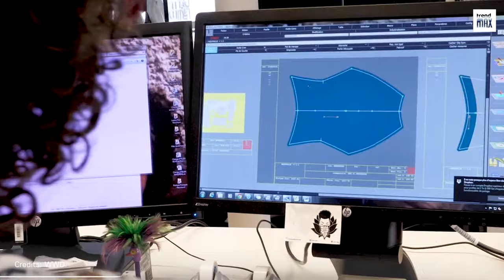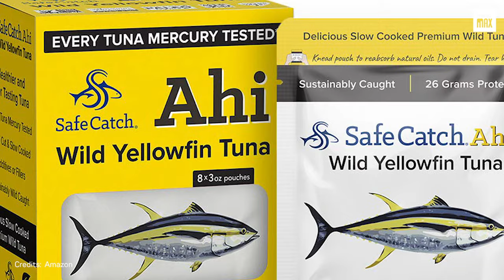The FASTEST ANIMAL In The SEA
Dive into the depths of the ocean and discover the fastest animal on Earth! Speed through the waves with us as we uncover some incredible facts about the fastest creature living in our seas: THE FASTEST ANIMAL IN THE OCEAN. Join us for this fascinating journey and get ready to be amazed by its amazing abilities!

Here is the list:

-Kill3r Whale
-Flying Fish
-Mako Shark
-Yellowfin Tuna
-Pilot Whale
-Mahi Mahi
-Black marlin
-Sailfish